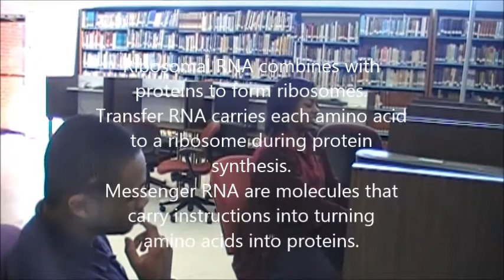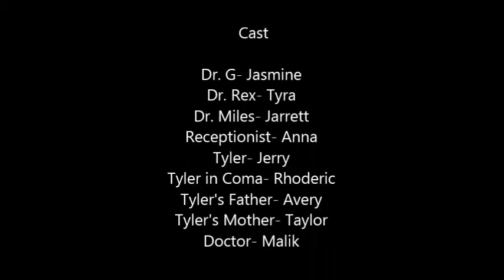Dr. Jarrent's Mysteries of the Human Genome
DNA Project